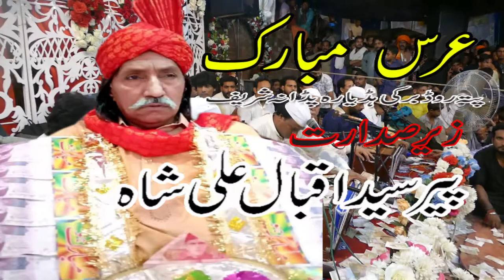Mela Syed Abbas ALi Shah sandhu movie4188 Kamil Wale muhammad To Sadke Mein Jaan